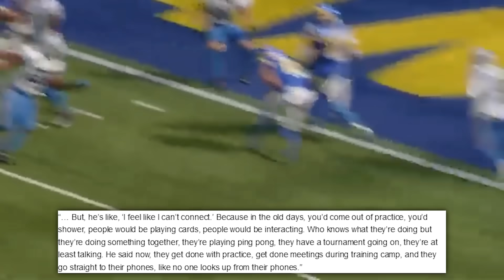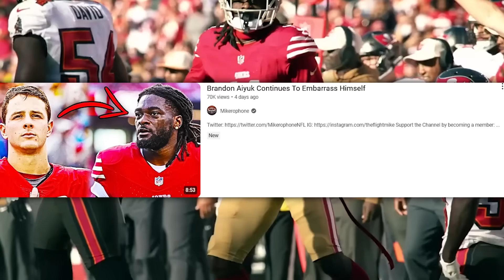This is Embarrassing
Kelly Stafford told a story about Matthew Stafford's Backup QB that she probably shouldn't have...